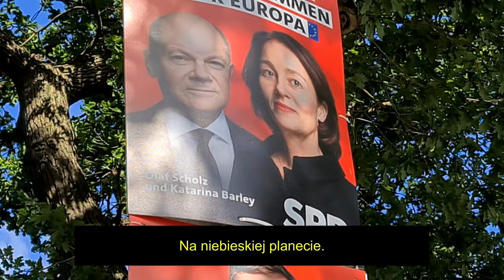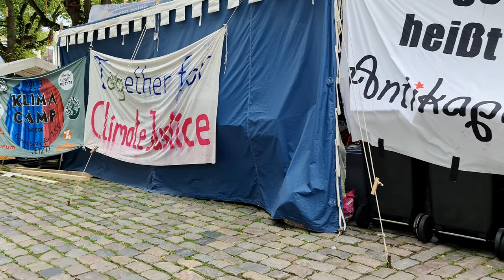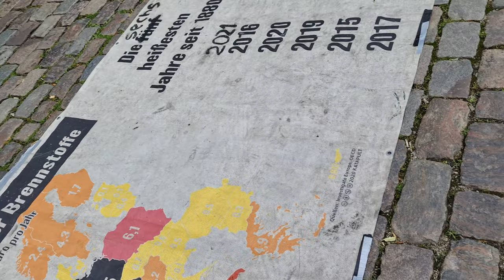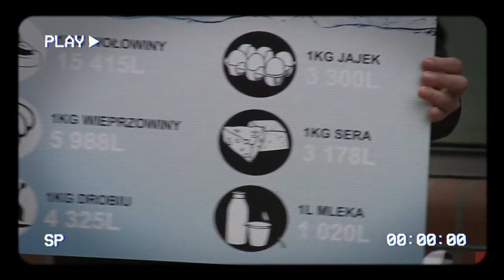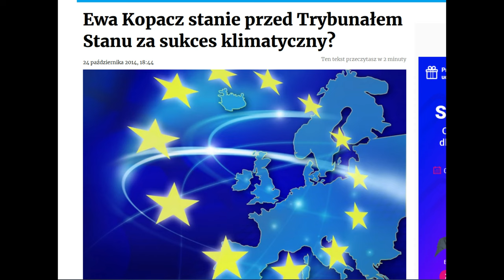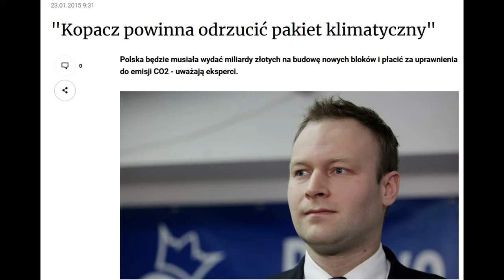Jak URATOWAĆ planetę.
Filmik o tym jak można uratować planetę jedząc kebaby.